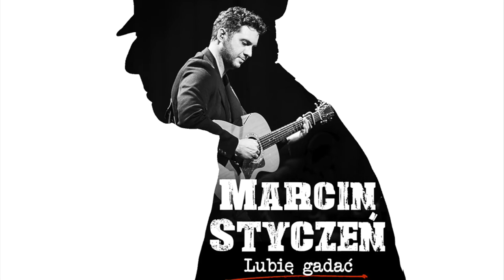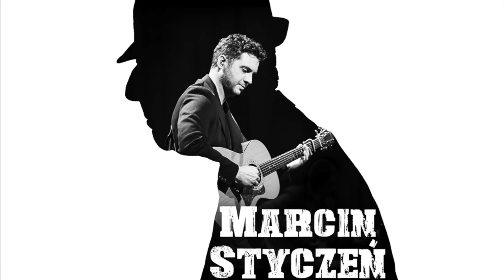Marcin Styczeń - Lubię gadać z Leonardem - zapowiedź 3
Zapowiedź płyty Marcina Stycznia "Lubię gadać z Leonardem", na której znajdzie się 11 piosenek Leonarda Cohena z jego trzech ostatnich albumów, w autorskich tłumaczeniach wykonawcy. Premiera listopad 2017.